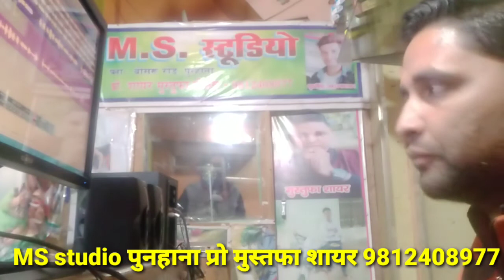लाइव।। नया बन्ना गीत।। भुररु सिंगर मेवाती।। MS Studio पुनहाना प्रो मुस्तफा शायर 9812408977//